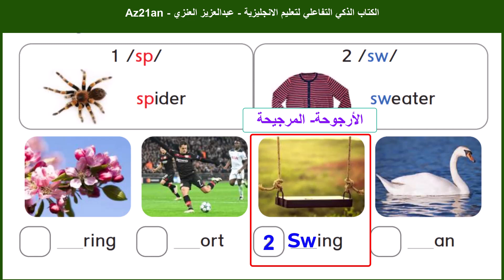الكتاب الذكي التفاعلي الصف الثاني الى الخامس الابتدائي المنهج الجديد في السعودية 1444-2022